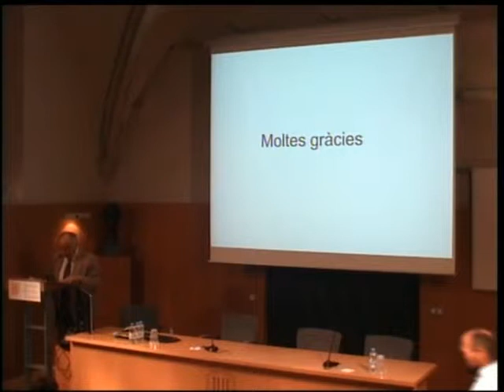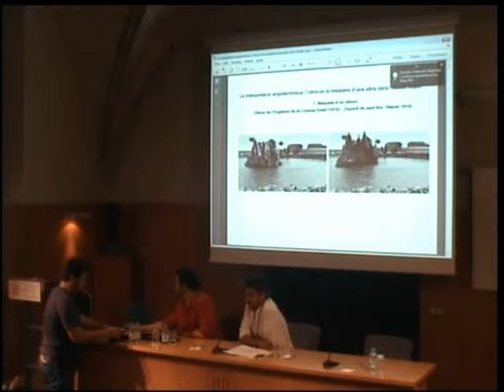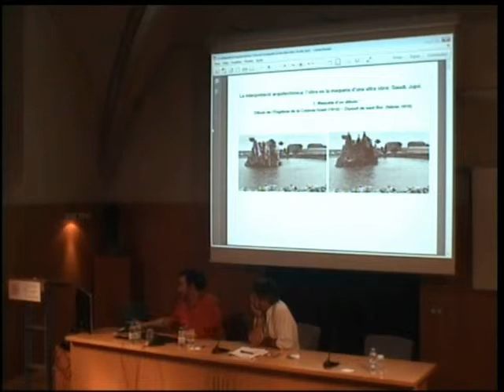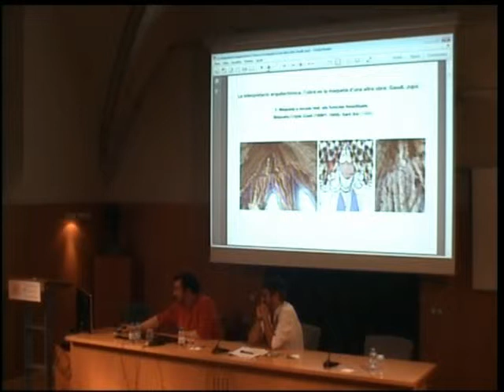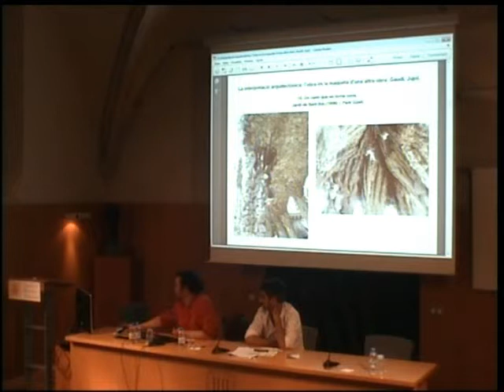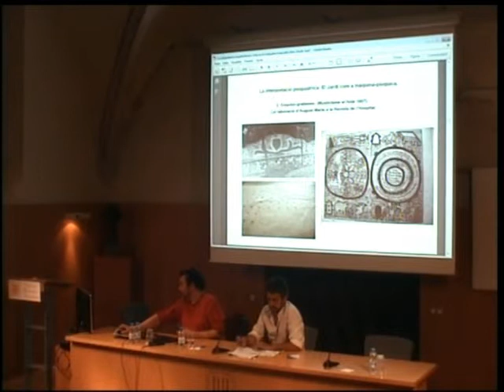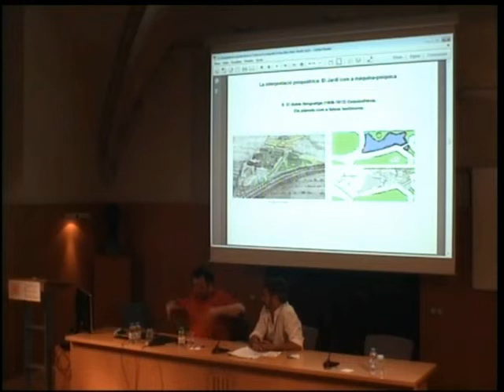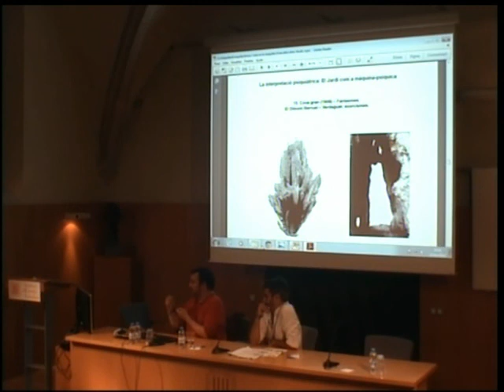Diàleg entre Daniel B. Farré i Ignacio Somovilla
Daniel B. Farré, director del documental 'Lo jardí de las rahons perdudes', conversa amb Ignacio Somovilla, historiador de l’art, especialista en història del jardí i membre del Grup Jardins i Jardiners. L'acte es va celebrar el 19 de juny de 2014, en el marc de la II Tarda de Jardins i Jardiners, organitzada per la Institució Catalana d'Estudis Agraris (ICEA), filial de l'Institut d'Estudis Catalans (IEC).